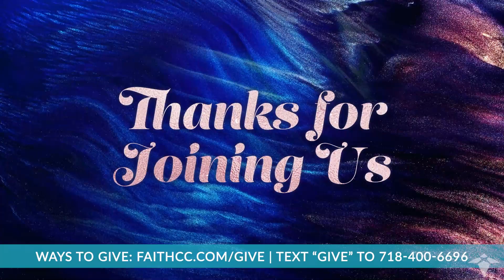Wednesday, December 21st, 2022 | The Signpost of Christmas: Lesson 2 | Rev. Doreen Comis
Join us for our online midweek bible study as Rev. Doreen continues her series called The Signpost of Christmas. You won't want to miss it! Service begins at 7:30pm. See you then!

*If you are watching this live, please head over to our official online church platform